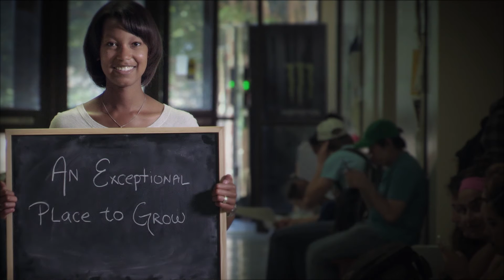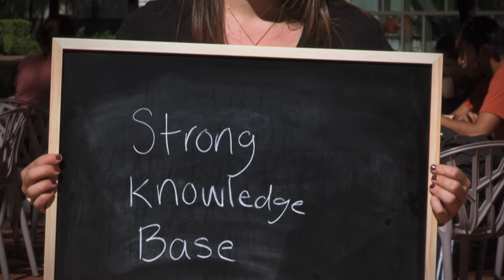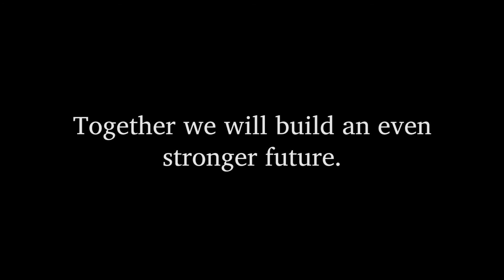What Does UT PGE Mean to You?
The University of Texas at Austin’s Department of Petroleum and Geosystems Engineering (UT PGE) students and faculty share what UT PGE means to them.